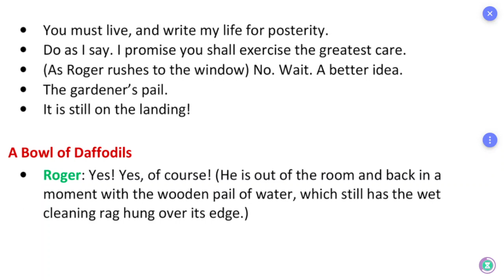ஆங்கில உச்சரிப்பு: Pronunciation: TN Board: 12th: English: Unit 6: Remember Caesar: Part 33